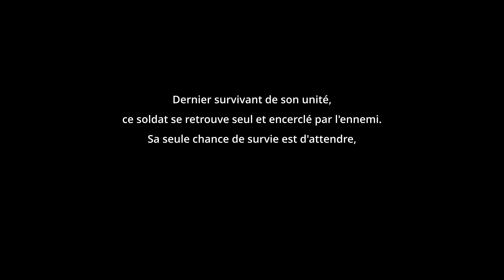La Dernière Lueur l LUMIX S5 l Short film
This is my no budget and no commercial short film with only me (as director) and my friend Daniel Luntadi (as the main character).

I just wanted to see how far can the Lumix S5 can go in term of color grading with DaVinci Resolve.